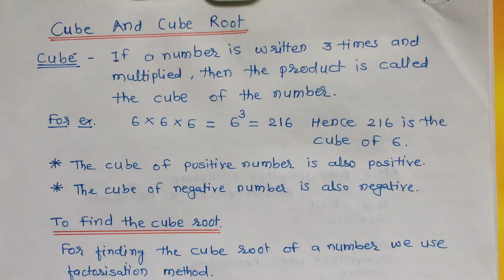Cube & Cube Root Practice Set 3.3